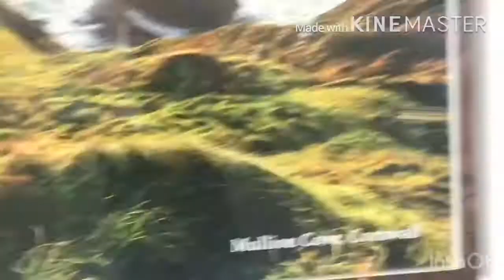My first vlog!! | Saltash, Cornwall day 1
Hey! Today we went to Saltash, Cornwall, on holiday!! This vlog shows the wonders of cornwall and how beautiful it is!